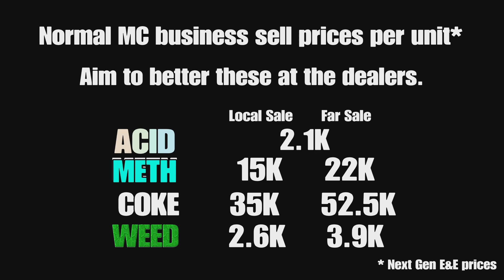GTA Street Dealers locations today 23 April 2023 : GTA Online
Where to find the 3 street dealers today 23 April 2023 in GTA 5 Online.

00:00 intro
00:10 best unit prices
00:20 dealer 1
01:10 dealer 2
02:10 dealer 3